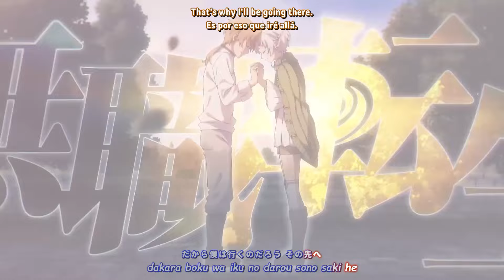『Lyrics AMV』 Mushoku Tensei II: Isekai Ittara Honki Dasu Part 2 OP Full - On the Frontline / hitorie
► Spoiler warning!
* The content of episode 13 - 24 is included.
► Anime:
* Mushoku Tensei II: Isekai Ittara Honki Dasu Part 2
► Artist:
► Lyrics:
▽ Please support the translators below ▽
► English translation: @STTranslations
► Spanish translation: @STTranslations
► Subtitle: @jaimesempai
► Video editing: Francisco Lyrics
► Languages: English, Japanese, Spanish
► Programs: Filmora X, Davinci Resolve, Premiere Pro, AegiSub